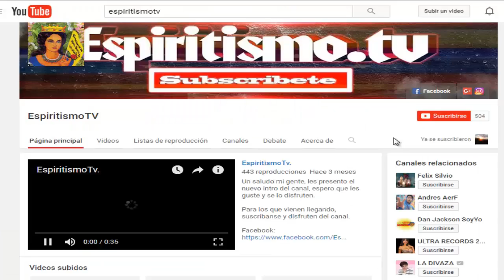Francisca Duarte l EspiritismoTV - (Parte 1 de 2)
Si te gusta mi contenido ヅSUSCRIBETEヅ

-Meta de Suscriptores:
█ 1000✓
████2000✓
██████ 3000✓
████████ 4000✓
██████████5000✓
████████████ 10.000✓
██████████████20.000❌
████████████████50.000❌
██████████████████80.000❌
████████████████████100.000❌